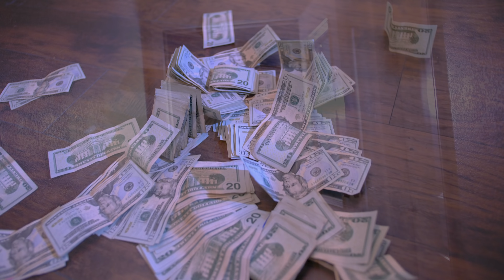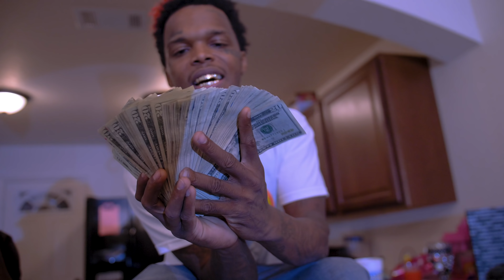Boogotti Kasino "Tried It" Official Video (Shot